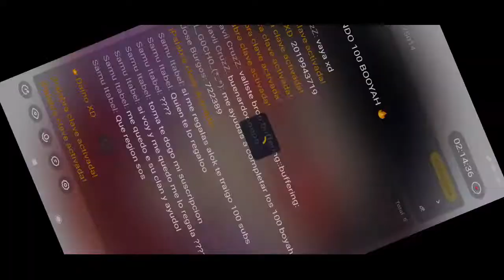COMPLETANDO 100 BOOYAH 🔥